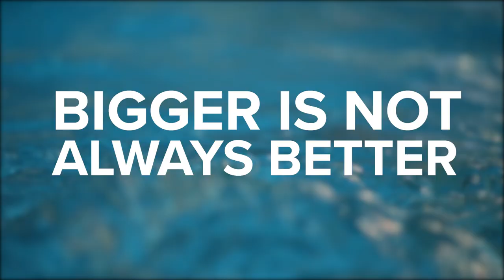Choosing The Right Swim Team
Whether your a parent looking for the perfect swim team for your child or maybe you're new to swimming and your just looking for a club, choosing the right swim team is very important. There are many things you need to consider as a parent or an individual when it comes to picking the right team, it’s not just about the teams swim record or if they have a swimming pedigree.

So let’s take a look at choosing the right swim team.

Sources

Pixabay

Team
Presenter(s): Mark Newman
Writer(s): Shaun Johnson
Editor(s): Shaun Johnson

To browse our huge range of top brand swimwear and equipment for all ages, with fast shipping and 28-day returns,